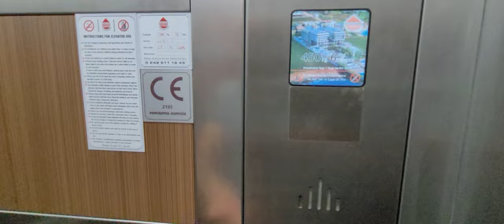ДУПЛЕКС + САД 4 комн ПОД КЛЮЧ в тишине недвижимость в Алании Турция | Недвижимость в Турции Аланья